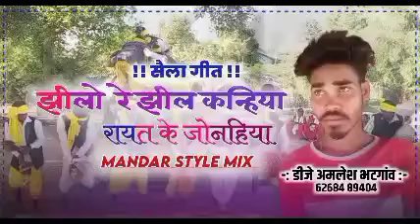JHILO REY JHIL KANHIYA RAYTH KE JONIHIYA FULL MANDAR STYLE MIX AMLESH DJ X SONU BABU ✓✓✓✓